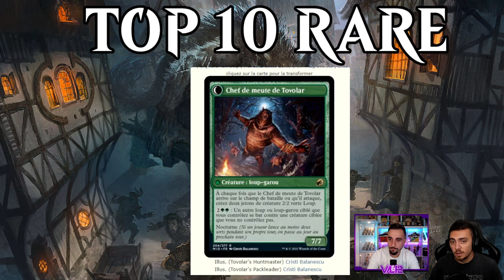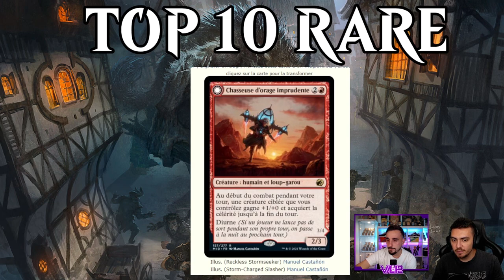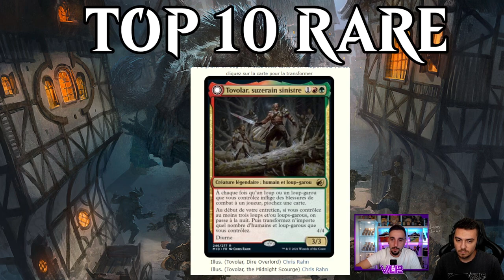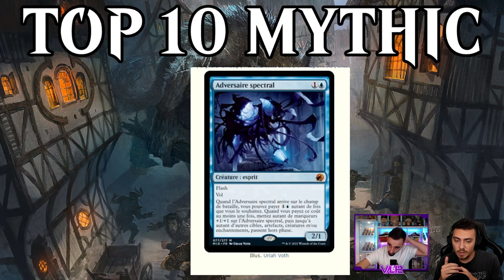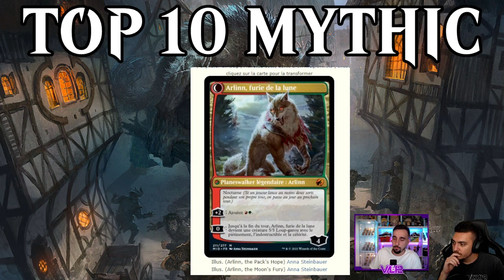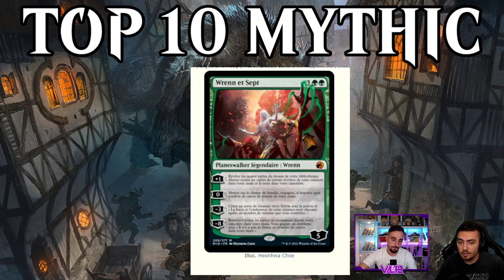TOP DES MEILLEURES CARTES D' INNISTRAD : La Rotation du Standard commence bien !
Lundi : Val&PL à partir de 19h ( Rossez-vous si vous pouvez )
Mardi : PL à partir de 16h
Mercredi : Val à partir de 14h
Vendredi : Val à partir de 10h

Introduction 00:00
Top 10 Unco/Commune 04:16
Top 10 Rare 18:00
Top 10 Mythic 41:42